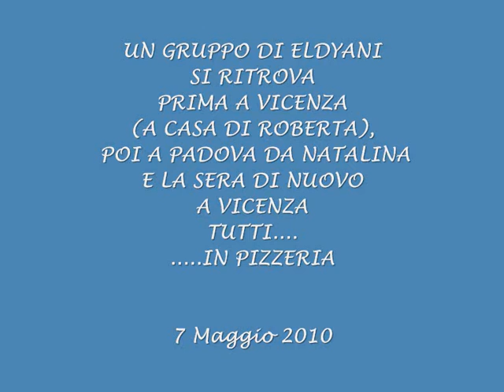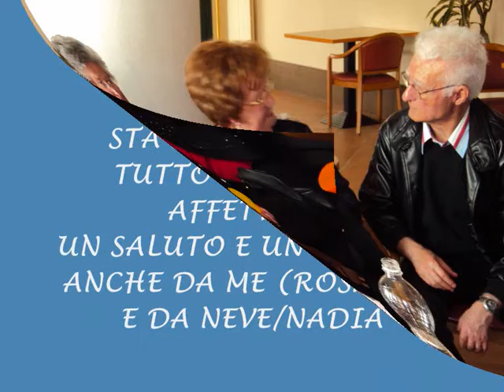natalina.wmv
Incontro con Natalina  e pizza serale.